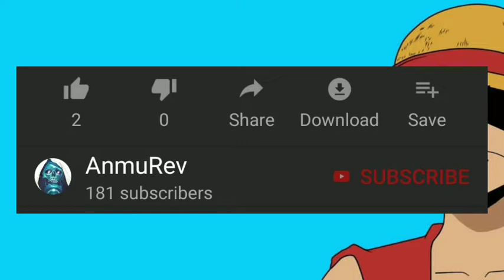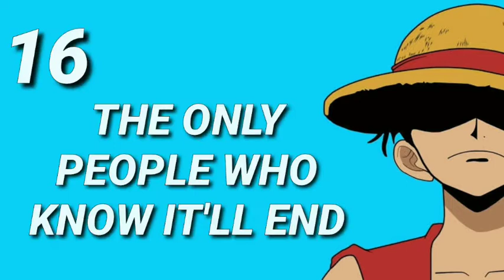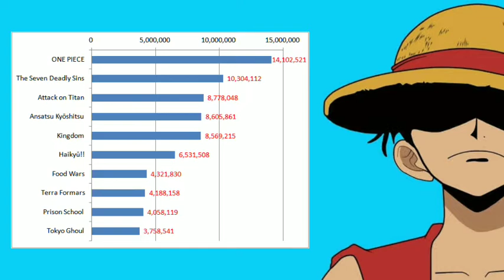20 One Piece Facts That You Should Know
Here are 20 facts about the One Piece series that you must absolutely know!